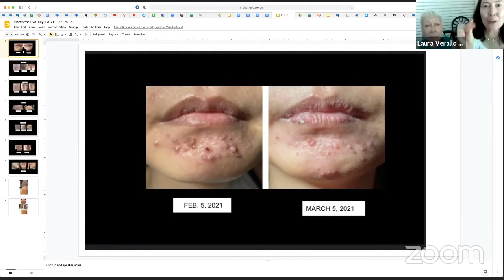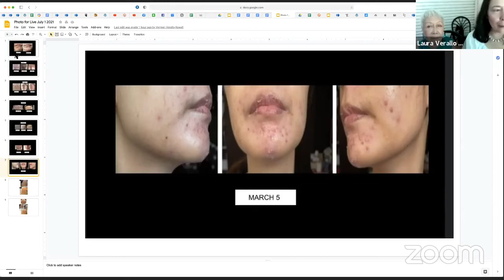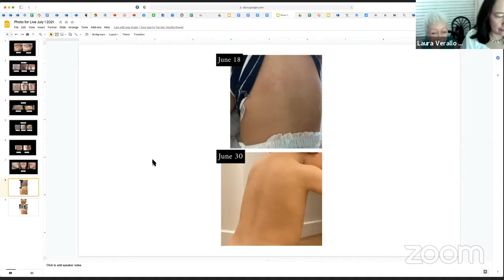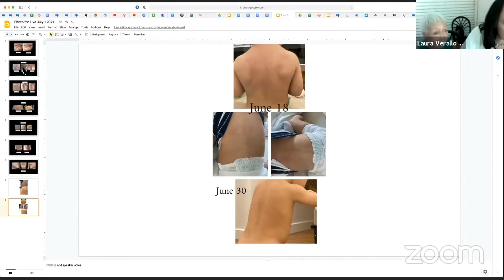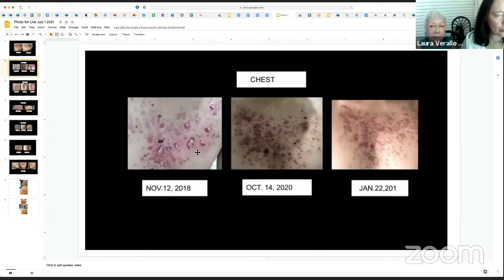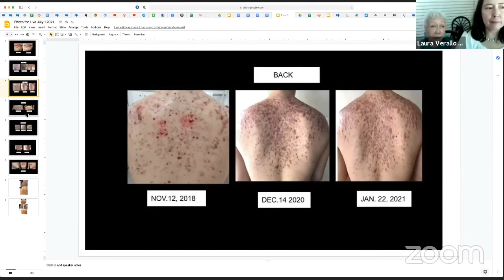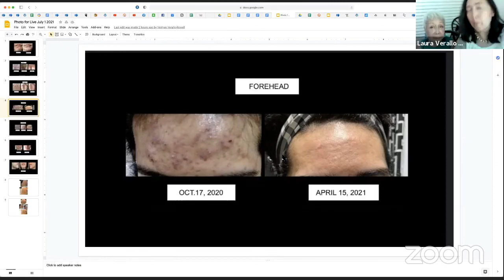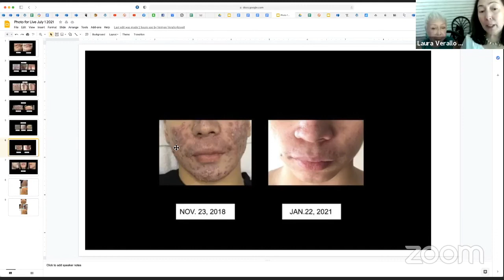Skinsights LIVE: Funky Acne & Other WILD Skin Problems We’re Seeing!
Acne that’s NOT acne? Normal bugs gone wild? Darkening skin from your disinfectant? Necrosis?! Learn about some of the new (surprising!) skin problems to look out for! PLUS! We discuss a few cases from dermatopathologist, Vermen M. Verallo-Rowell!